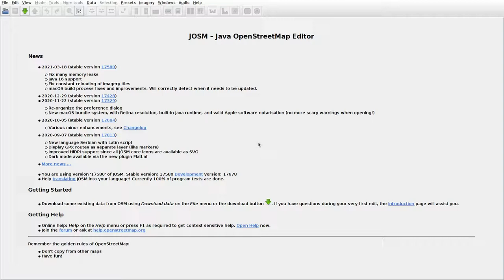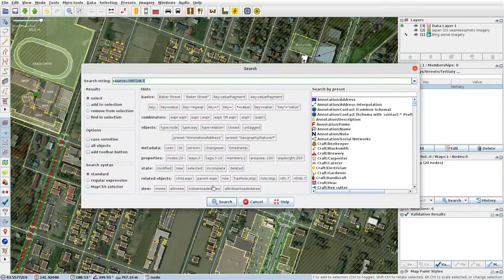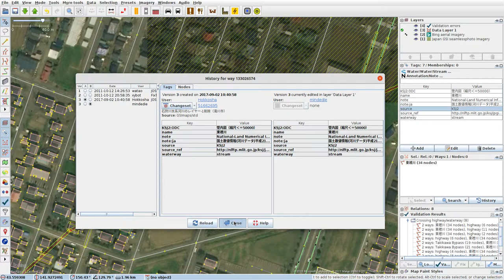JOSMrec0688 2021 03 28